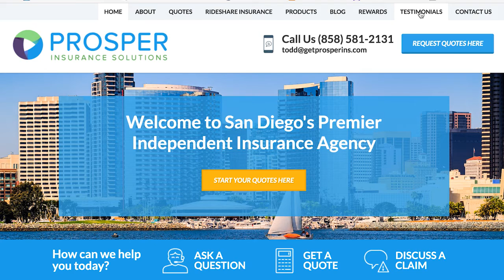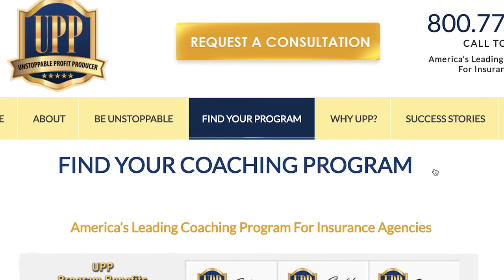The Mindset Shift That Tripled My Production in 3 Months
- Coaching member, Todd Payne shares his story of how he went from no vacations in 18 years to spending 5 full days away from the office.  All while tripling his production within a 3 month period.  How did he do it?  Watch the video!

The Unstoppable Profit Producer program is based on a simple 3 Step blueprint. This unique philosophy of the three P’s-People, Processes and Promotion, was developed over 29 years of research. Independent Insurance Agency principles and other business owners will learn to grow their businesses, create financial wealth and security for their families  so they can have more freedom to enjoy life on their own terms, all through implementation of the principles and practices we teach.